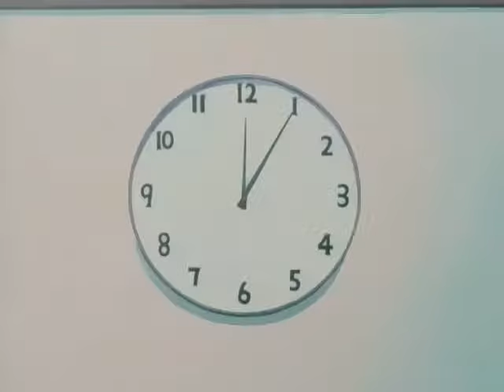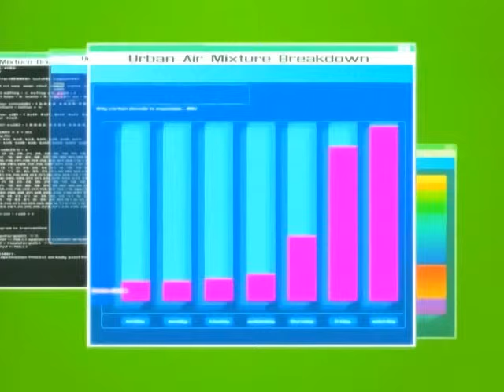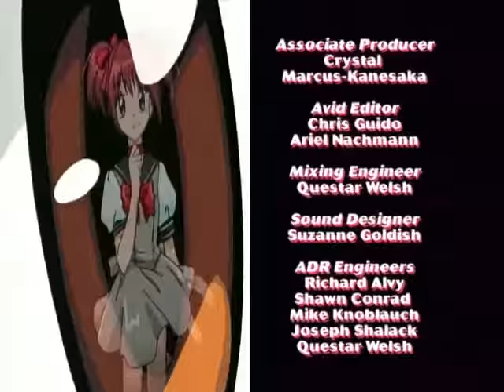Mew Mew Power~Episode 1 (The Main Mew's Muse) (English)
The newly formed Mew Mew team learns its true purpose when Elliot and Wesley explain that they are Infused with the life force of endangered animals - Zoey, the Wild Mountain Cat; Corina, the rare Blue Lorikeet; Bridget, the Black Finless Porpoise; Kikki, the Golden Tamarind Lion Monkey; and Renée, the Grey Wolf. Together their mission is to guard the world against alien invasion from the Cyniclons. Zoey's crush, Mark, takes her to the park and shows her a beautiful old tree that, to him, represents the importance of individuality. She later finds the tree is actually a poisonous part of Cyniclon Dren's handy-work, so the Mew Mews must destroy it to save the day!

Welcome to the Tokyo Mew Mew/Mew Mew Power Fan Channel!
This channel will have various clips from different dubs of the
show so fans can enjoy Tokyo Mew Mew in any language! Please
Power Videos! Please also follow the Tokyo Mew Mew/Mew Mew
Power Fan Instagram!

Credits:
Pierrot.
Thank you to HikaYagami for the clips and audio!